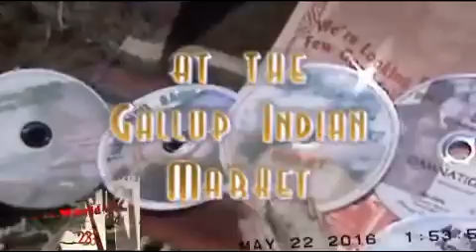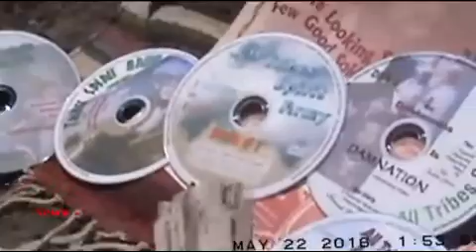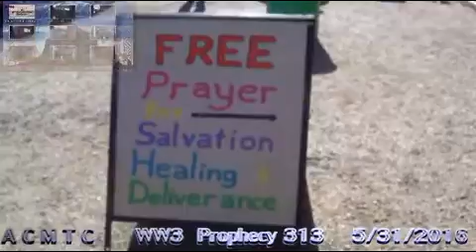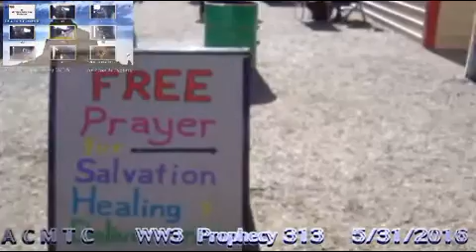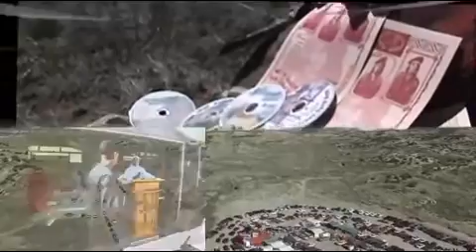World War 3 Prophecy #313 May 31 2016